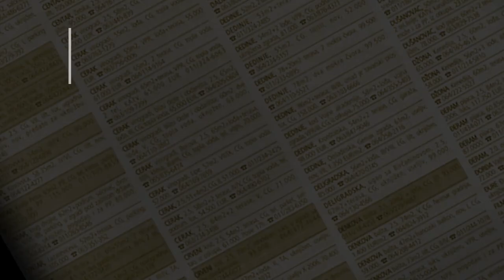prodaja stanа Vidikovac 80m